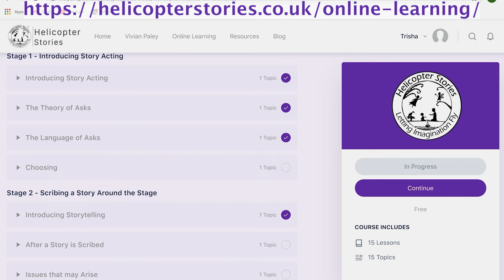Teach Early Years Award for Helicopter Stories On Demand